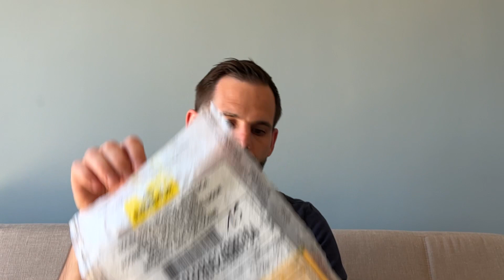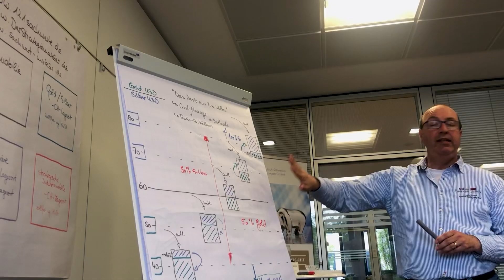FUNKTIONIERT das WIRKLICH? Was ich in Paraguay mit meinem Geld mache und für WEN es MÖGLICH ist!